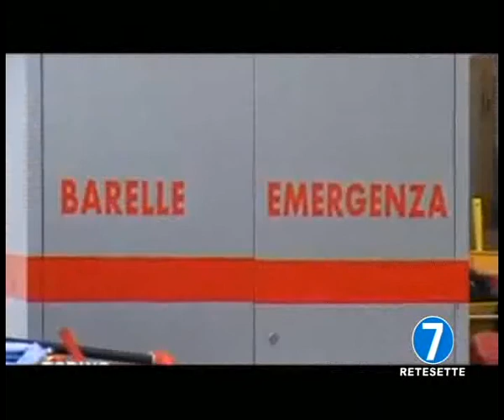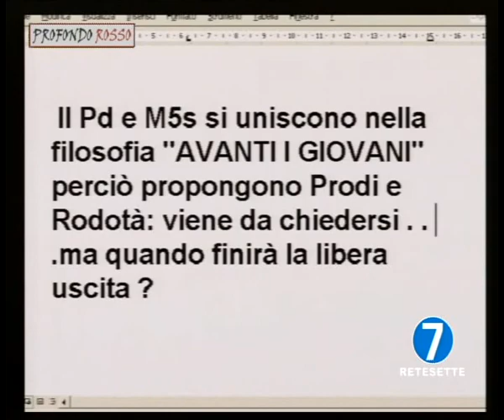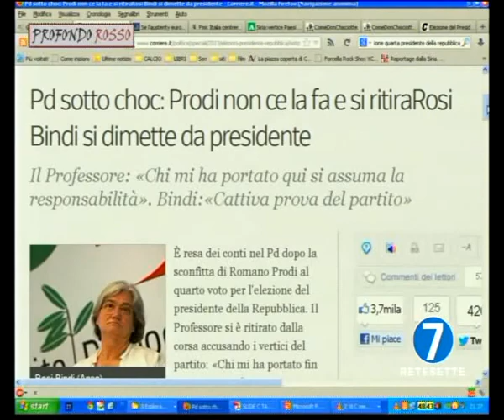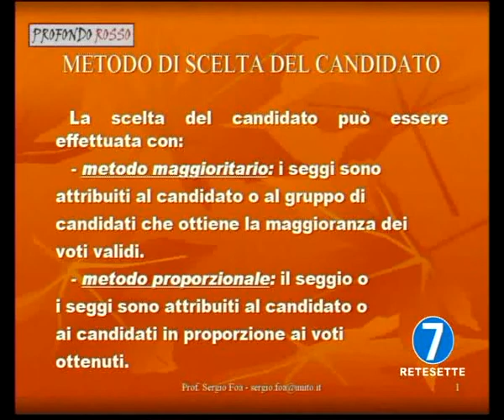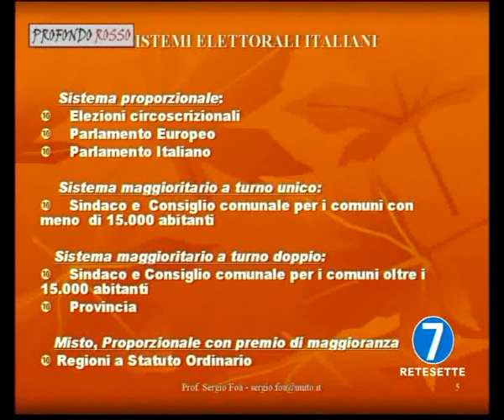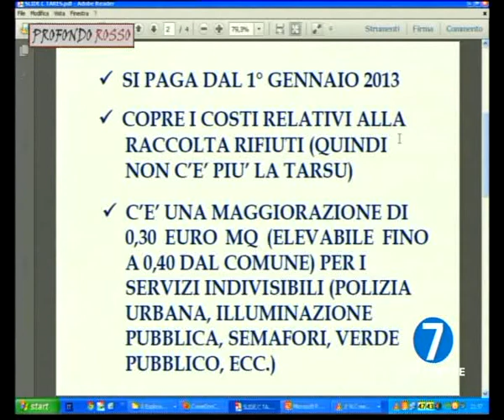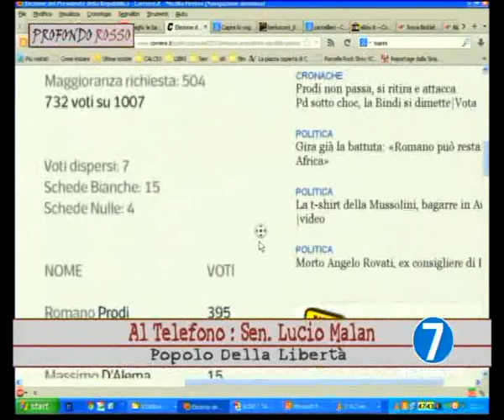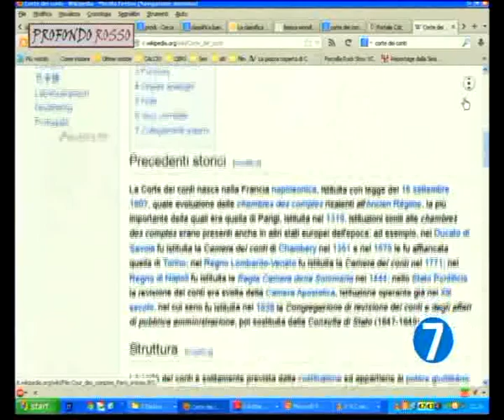PROFONDO ROSSO 19 aprile 13 UN PRESIDENTE PER POCHI O PER TUTTI ?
Ospiti della puntata: Giuseppe CATIZONE, Andrea FLUTTERO, Prof. Carlo MANACORDA Prof. Sergio FOA'. Temi trattati: l'Elezione del Presidente della Repubblica, i sistemi elettorali a confronto.
Profondo Rosso, ideato da Roberto Rosso è un programma di approfondimento dell'attualità politica, culturale e sociale, di volta in volta tocca i temi della famiglia, della sanità, del lavoro, dell'assistenza, della casa e della religione. Condotta da Roberto Rosso con l'aiuto di Serena Vessa. In onda in diretta ogni venerdì dalle ore 21 alle ore 22,30 su RETE 7 (canale 12 del digitale terrestre) e su SKY (canale 825).